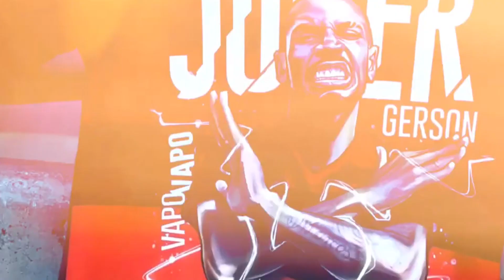GERSON ENTRA NA MIRA DE GIGANTE FRANCÊS E PODE DEIXAR O FLAMENGO NA PRÓXIMA JANELA DE TRANSFERÊNCIAS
Embora a janela de transferências esteja atualmente encerrada, os clubes de futebol europeus continuam monitorando de perto a situação de vários jogadores, com planos de fazer investidas quando ela reabrir em janeiro.

Segundo o repórter Ekrem Konur, o Lyon manifestou interesse em adquirir os serviços de Gerson. O meio-campista voltou ao Flamengo para a temporada de 2023 e tem se destacado significativamente desde o seu retorno, especialmente sob o comando de Sampaoli.